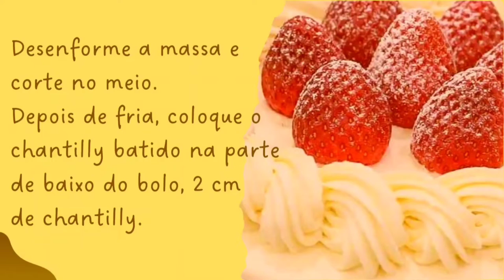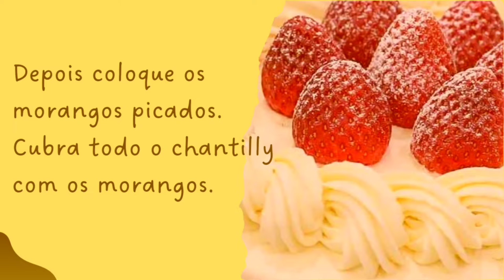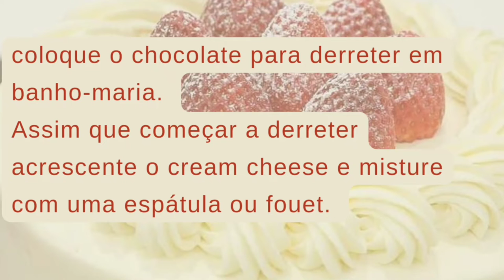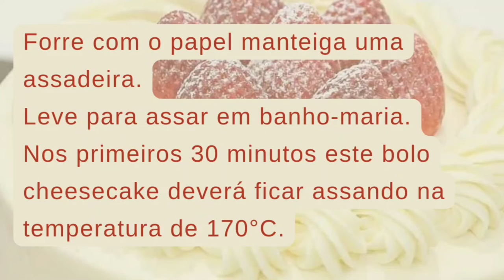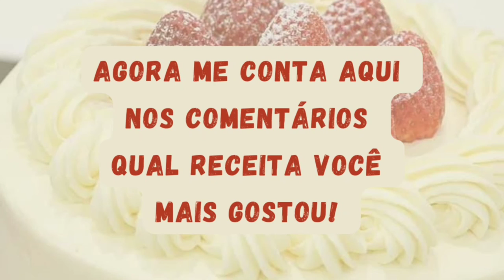BOLO JAPONÊS| BOLO NUVEM | jiggly cheesecake japonês | Bolo Japonês recheado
Aprenda a fazer o famoso e delicioso bolo fofinho que vende nas lojas do Japão.
É uma delícia comer bem quentinho e é super fácil de fazer.